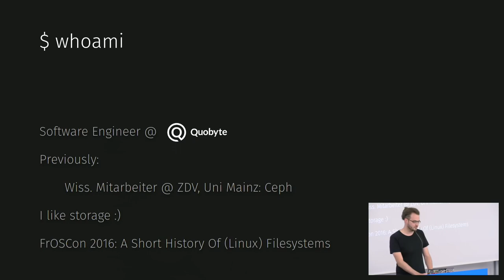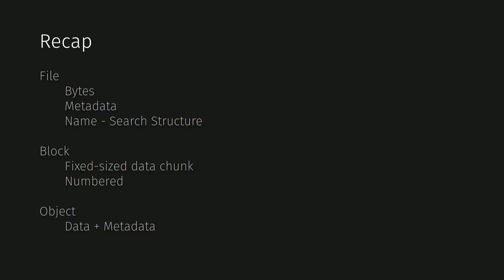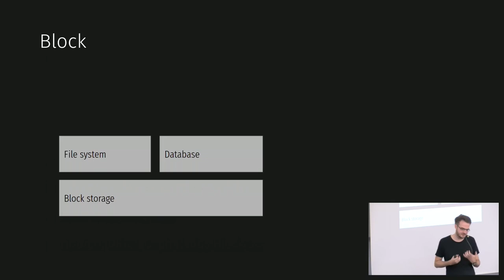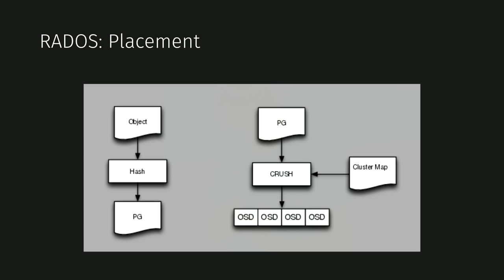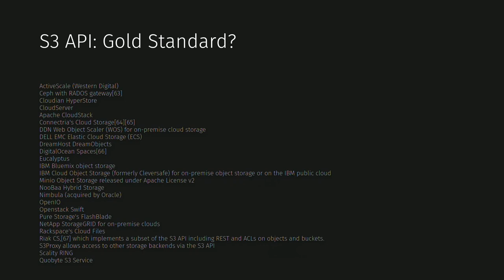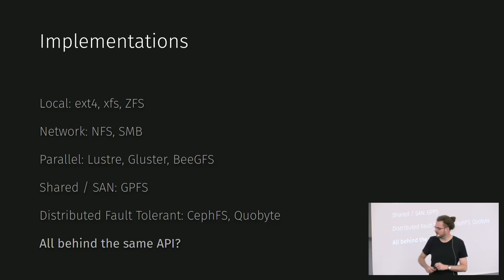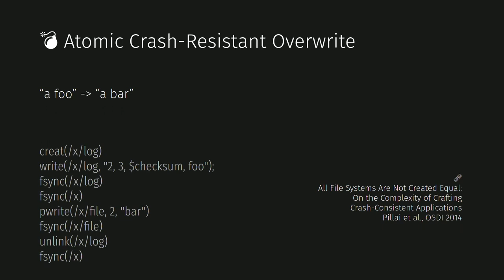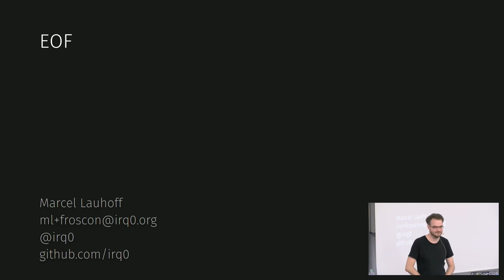2019 - Objects, Blocks, Files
Grundlagen der Datenzugriffsschnittstellen

Grundlagen und Übersicht über die verbreiteten Arten der Datenspeicherung.
Was ist eigentlich Object Storage, Block Storage oder eine Datei?
Verhalten sich verteile Dateisysteme wie lokale? Sind Dateisysteme
noch relevant im Zeitalter der Cloud?

Thesen:
- Es gibt mindestens so viele Definitionen von Objekten wie
Objekt Storage Systeme
- Das POSIX Dateisystem API ist mit Abstand am flexibelsten, aber auch
  sehr komplex
- Block Storage ist entweder Hardware oder ein Key/Value API über Dateien
oder Objekten (+/- 10%)
- Dateisysteme sind definitiv relevant :)

Tech: S3, Ceph RADOS, RBD, POSIX Dateisystem API

Marcel Lauhoff